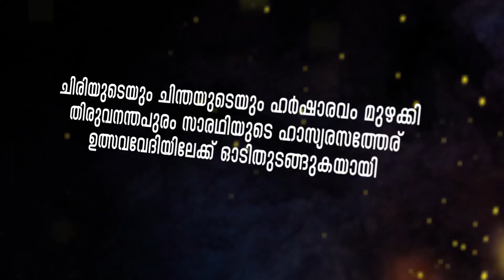SARADHI | IN COMEDY BUMPER | PROMO VIDEO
Shibu Saradhi
Viji B Kamal